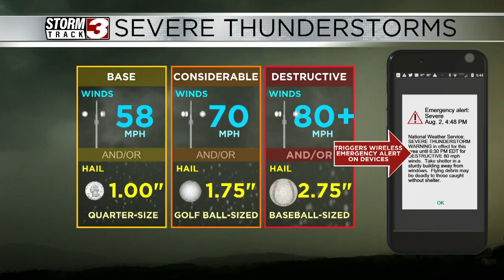Knowing what the various thunderstorm warnings are